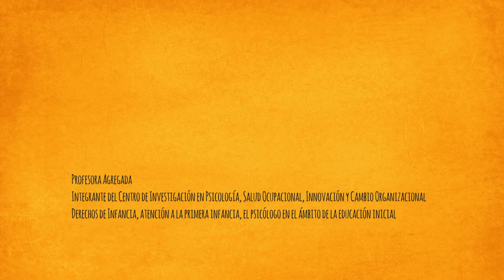Gabriela Etchebehere Arenas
Antes del Año que viene
Ciclo de entrevistas realizadas, producidas y editadas por Mariana R Martínez, Natalia Sobrera y Luis Leopold en el segundo semestre de 2013 y difundidas en el último trimestre de dicho año.

Se trata de una propuesta para contribuir a colocar en el espacio
público líneas de trabajo de las y los entrevistadas/os como activos protagonistas de la transformación de la FP de la UR.

El ciclo no tiene aspiraciones esencialistas ni censales: se trata de desarrollos que la psicología está realizando en el contexto actual de la región. Dicho de otro modo, no se trata de toda la psicología.

Asimismo, se aborda el involucramiento y compromiso de cada entrevistada/o con los temas tratados.

Aspectos de su vida, su trayectoria académica, sus principales intereses y desafíos.